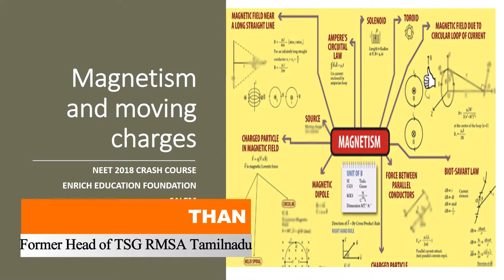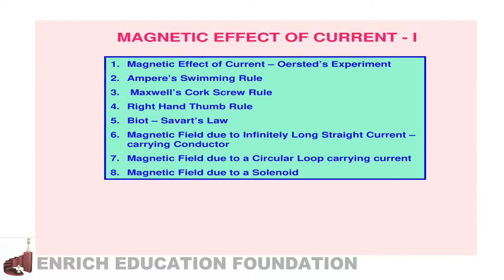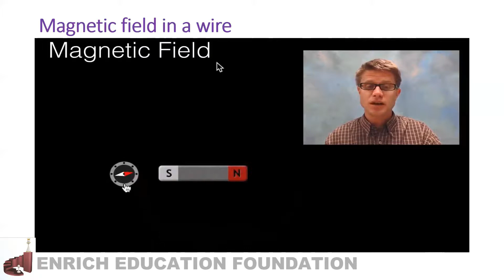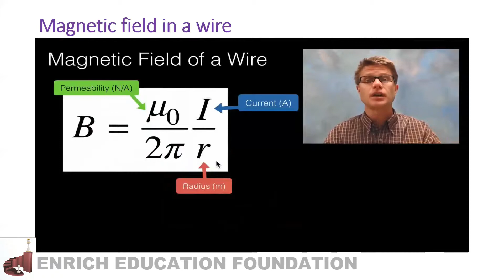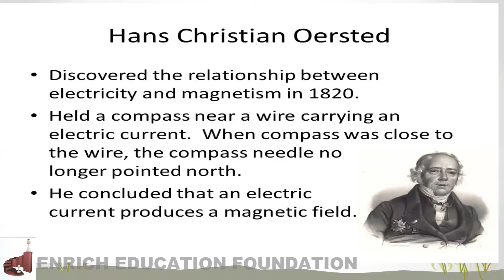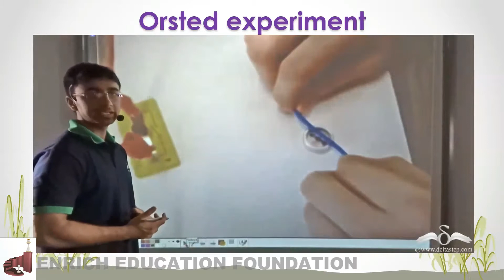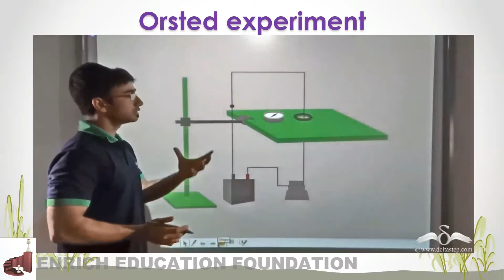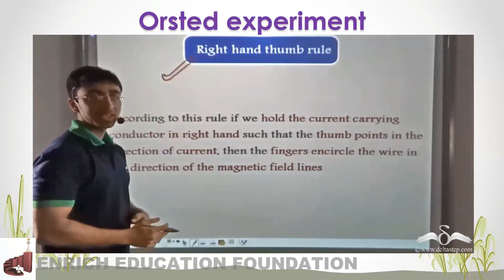NEET Tamil Physics Magnetism and Moving Charges -1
Magnetism and Moving Charges  -1

 Tamilnadu Samacheer Students.

Enrich Education Foundation Crash course starts on 4th April 2018